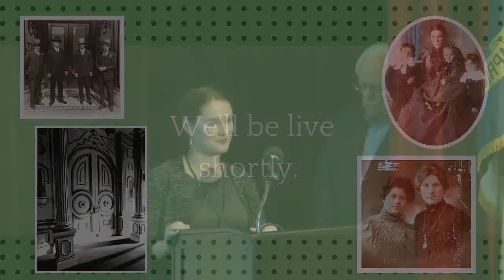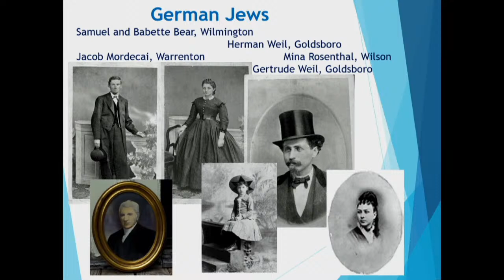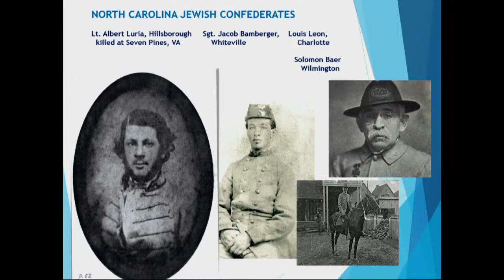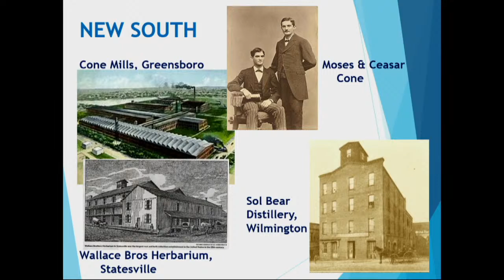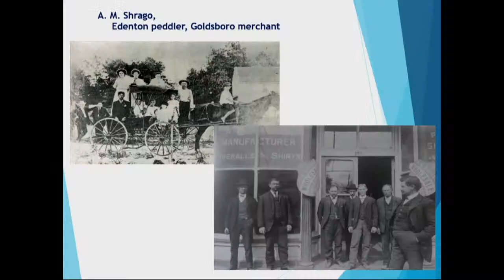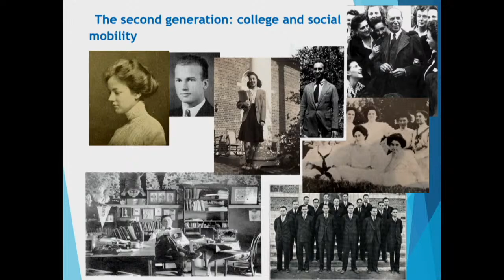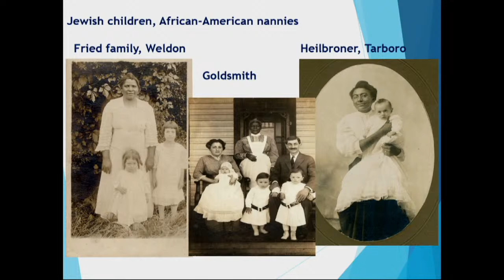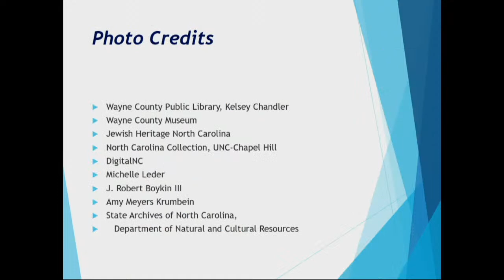Down Home in Goldsboro : Jewish Life Across the Centuries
Speaker: Dr. Leonard Rogoff

Did you know that Goldsboro’s Temple Oheb Shalom is the second oldest synagogue building in the state of North Carolina? In Down Home in Goldsboro: Jewish Life Across the Centuries, Dr. Leonard Rogoff will present an overview of the development of the Jewish community in Wayne County, highlighting significant events along the way.

Dr. Rogoff is the research historian for the Jewish Heritage Foundation of North Carolina and the author of several books and publications, including Down Home: Jewish Life in North Carolina and Gertrude Weil: Jewish Progressive in the New South. He is a leading authority on the history of North Carolina’s Jewish communities.